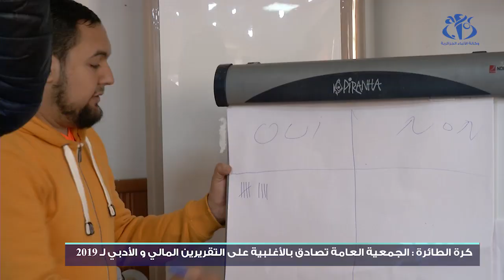كرة الطائرة: الجمعية العامة تصادق على التقريرين المالي والأدبي لـ2019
الجزائر (وأج)- صادق أعضاء الجمعية العامة للاتحادية الجزائرية لكرة الطائرة على التقريرين المالي والأدبي لـ2019.